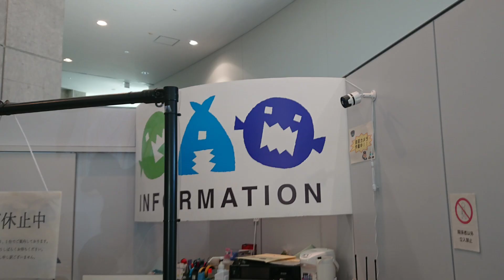男鹿水族館GAO【甘えん坊フブキ】2022年8月 ホッキョクグマのフブキ会いに来た。フブキはユキの後をずっと追いかけながら泳いでいた。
男鹿水族館GAO【甘えん坊フブキ】2022年8月 フブキ会いに来た。フブキはユキの後をずっと追いかけながらずっと泳いでいた。

2022年 8月 男鹿水族館 GAOにホッキョクグマのフブキ会いに来た。フブキの甘えん坊は全開！ママの後を執拗に追いかける。

ユキは大変だけど、フブキが名古屋市の東山動植物園へお引越しするまで、甘えさせてあげてね。

自宅から男鹿水族館GAOまで遠い。
前日の夜に自宅を出ても13時過ぎにやっと到着しました(^^ゞ

楽曲
アプリVLLO
 Bueson  Dios
 Balloon1
 Dreaming

男鹿水族館 GAO
〒010-0673 秋田県男鹿市戸賀塩浜壷ケ沢９３